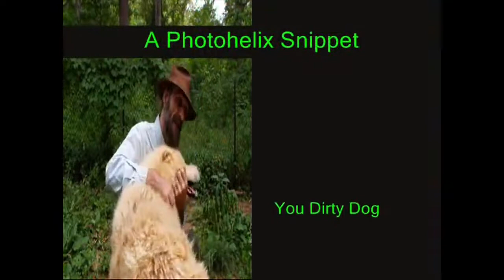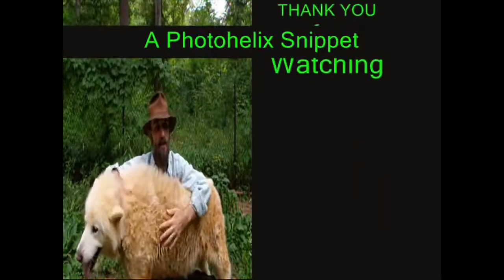You Dirty Dog